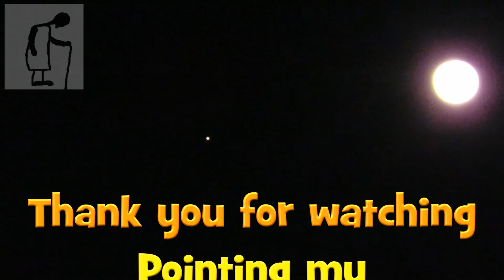Pointing my Cannon SX60HS at the Moon 160223 Unedited version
Still playing around with my new camera. This time it is on a tripod and is pointing at the moon. It is a bit shaky which is probably not surprising at 65 x zoom and I am not sure if the autofocus and tracking is adding to the amount of movement. This is the full unedited version of the video.